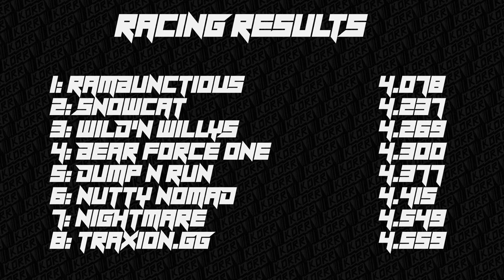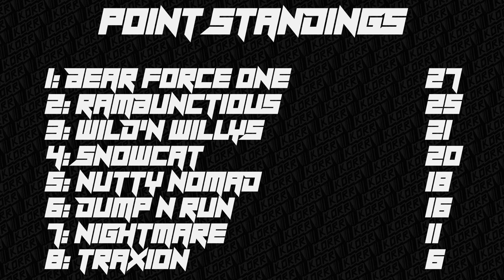KORR Monster Tour Friday R2: Hot Wheels Manchester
Season 1, round 2 of the KORR Monster Tour Friday series on BeamNG.drive at Hot Wheels Manchester. 8 custom trucks battle it out over 10 weeks in time trials and freestyle to see who makes it from Fridays events to the finals at the end of the season.

truck list:
Rambunctious
Traxion.GG
Wild'n Willys
Nutty Nomad
Nightmare
Snowcat

Freestyle: 3:13